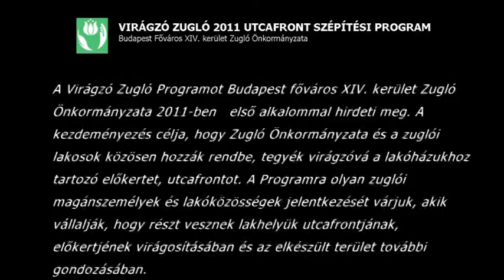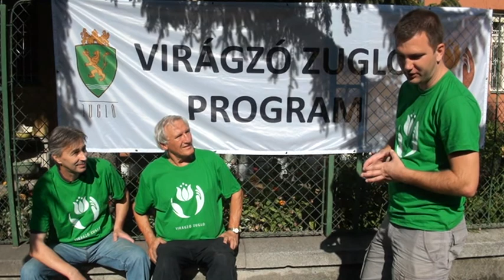Utcafronti kertépítés; Ond vezér útja 68. - Virágzó Zugló 2011 Program